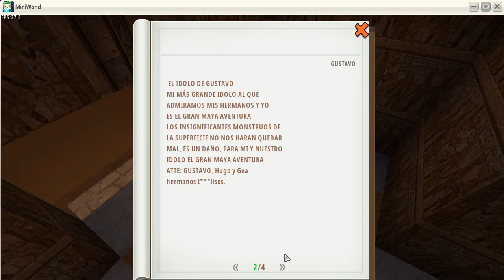Capítulo XCV La exploración de Gustavo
En este vídeo Gustavo explora el desierto, y pensando en varias cosas,
Aquí ya no grabe con mi voz, porque los audífonos se safaron de un lado y los otros, que tengo no sirven,